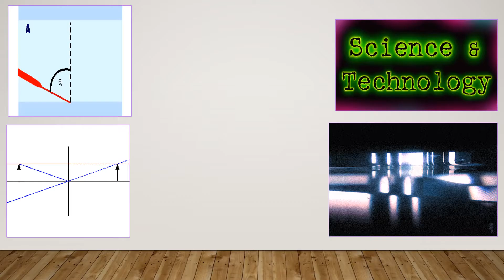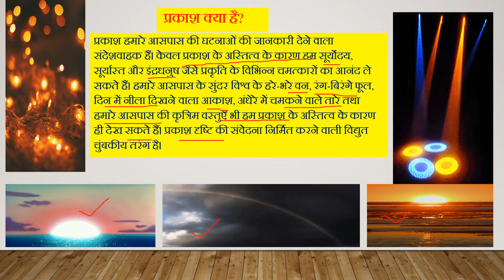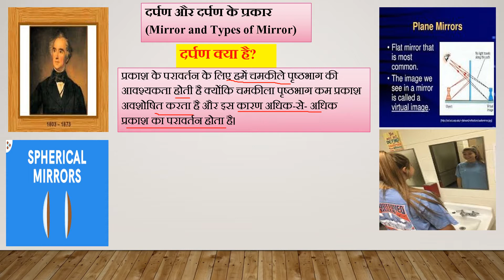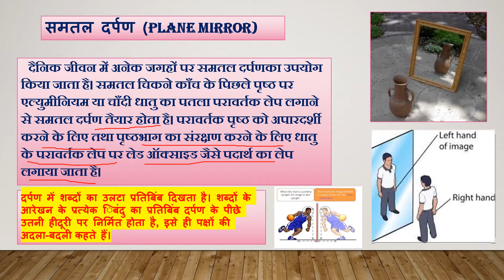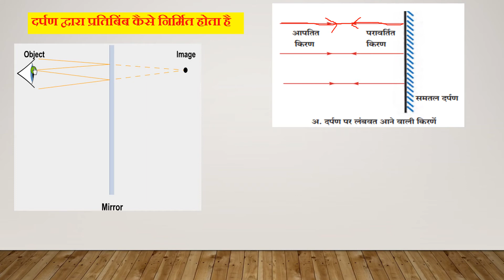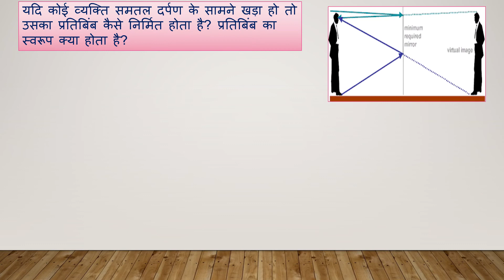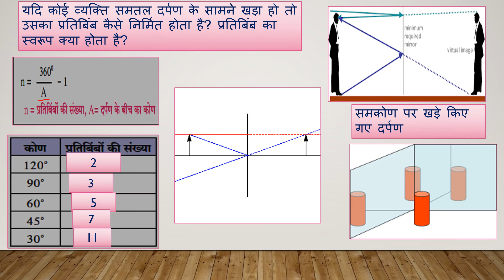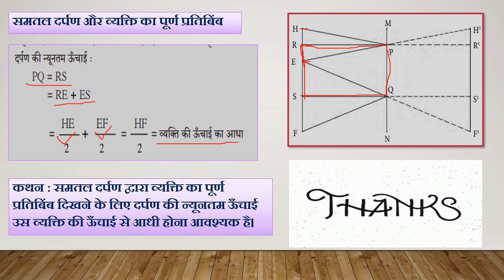कक्षा नौवीं विज्ञान और प्रौद्योगिकी 11 प्रकाश का परावर्तन भाग I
Class-9th
Sub-Science &Technology
Topic-11 Reflection of light part I
Tr-Jaiprakash R Mishra